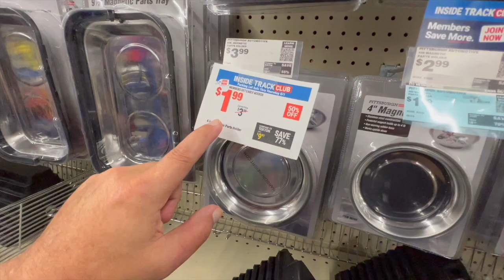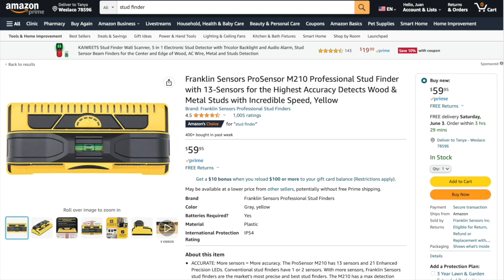Hang Out With Johnny & Larry! VLOG #35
Check out this exciting vlog & hang out with Johnny & Larry. In our most recent Rando video, we chose the intentions of, "something curious" & "death threat". Our first intention was a hit & our second intent was a bit bizarre. We encourage you to check it out & let us know what you think of the crazy occurrence. Don't forget to click the "LIKE" button if you enjoy each video. We would love to make vou a part of our Curio Familv. We greatly appreciate vour support, it keeps us motivated and helps us to continue making Randonautica videos & vlogs for you to enjoy. Also, please do not hesitate to send us a letter, postcard or anything that you would like to send us & we will open & read your mail on camera. You can find our address below. We truly love & enjoy receiving letters from you, our Curio Family. We greatly appreciate all of your tons of love & support. None of this would ever be possible without you, thank you so much! With all that said, we want to thank you for stopping by, you all take it easy & Stay Curious!

To watch our most recently recorded  Randonautica video titled, "RANDONAUTICA * Was This A Legit DEATH THREAT?! MUST WATCH!!", click the following link:

Use address below if you would like to send us mail:
The Curio Show